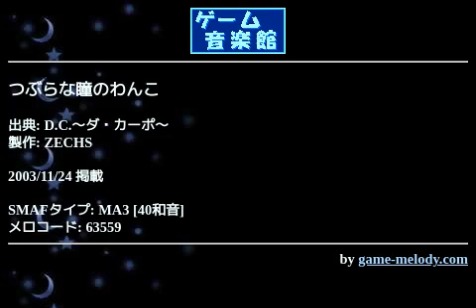つぶらな瞳のわんこ (D.C.～ダ・カーポ～) by ZECHS | ゲーム音楽館☆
投稿者: ZECHS
投稿者コメント: 『Lovable pup』の『つぶらな瞳のにゃんこ』風ｱﾚﾝｼﾞです。
某ＴＶ番組の『今日のわんこ』というコーナーを観ていたら閃いてしまったので暇潰しに作りました(笑)

すでに両曲のデータは作成済みだったのでそれを流用しました。結構テキトーですがカンベンしてください。

ゲーム音楽館_D_C_～ダ_カーポ～